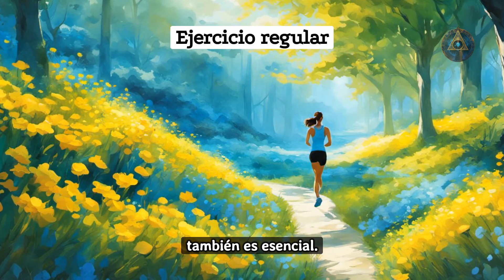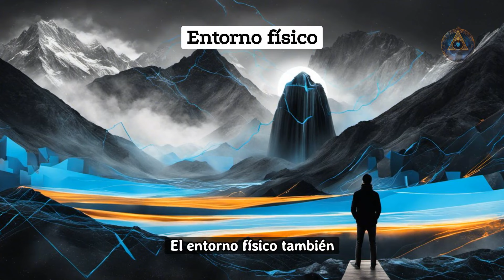⚠️ ¡Alerta! 🛡️ Cómo Detectar, Neutralizar y Eliminar la Energía Negativa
Cómo Detectar, Neutralizar y Eliminar la Energía Negativa... ¿Quieres saber como puedes eliminar la energía negativa de cualquier lugar? Este vídeo es una guía esencial para todos aquellos que buscan purificar su entorno y su vida, eliminando la energía negativa que les rodea. Aprenderás a identificar las fuentes de negatividad en tu vida, técnicas para neutralizarlas y métodos efectivos para eliminarlas por completo. Desde consejos prácticos hasta ejercicios de mindfulness, te ofrecemos herramientas para transformar tu entorno en un espacio de positividad y bienestar.

- Además, exploraremos cómo el mantenimiento de un espacio limpio de energías negativas puede mejorar tu salud mental, física y emocional. detectar energía negativa, neutralizar negatividad, eliminar energía negativa, transformación positiva, mejorar salud mental, espacio de bienestar son claves en este proceso.

🔮 Descubre los secretos ocultos detrás de los velos invisibles que separan nuestro plano material del plano astral.

🔍 ¿Estás buscando respuestas a los misterios más profundos del universo?
¿Te fascina el ocultismo y la esoterismo, pero te sientes perdido en un mar de información contradictoria? ¿Quieres explorar el mundo de la parapsicología y la magia, pero no sabes por dónde empezar? ¡No busques más! El Canal de YouTube AlmAstral Consciente es tu guía definitiva en este viaje hacia lo desconocido.

🌟 Nuestro objetivo no es solo informarte, sino también despertar tu alma astral consciente. Queremos que te conviertas en un buscador activo de la verdad, que cuestiones lo que te han enseñado y que descubras por ti mismo lo que se oculta detrás del velo de la realidad.